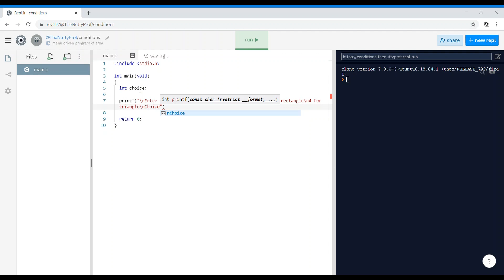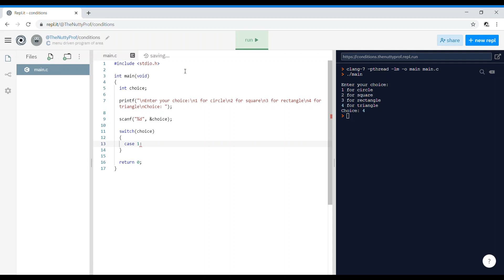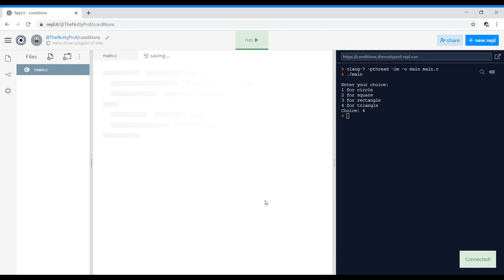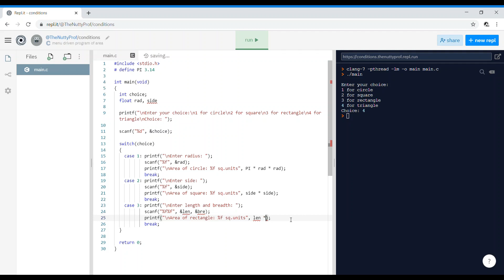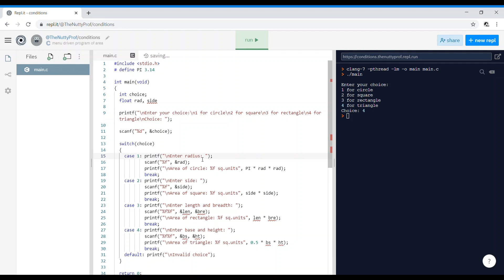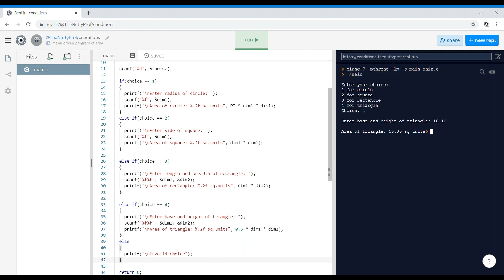Menu-driven program to find area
A menu-driven program to find the area of various geometrical shapes.